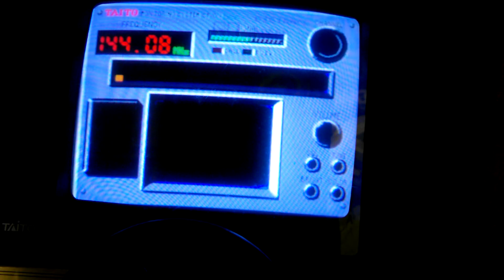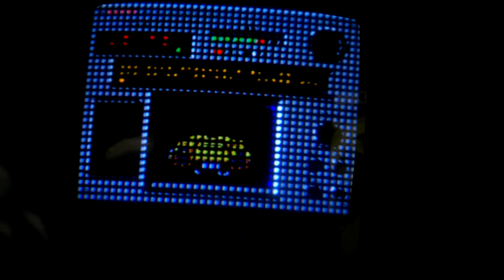Gameplay Chase H.Q. 1988 Arcade Racing Game - Real Arcade Play!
Real Arcade registration of first and second stage. Chase H.Q. (チェイスH.Q.?, "Chase Headquarters") is a 1988 arcade racing game, released by Taito. It is a spiritual successor of Taito's 1987 Full Throttle. The player assumes the role of a police officer named Tony Gibson, member of the "Chase Special Investigation Department." Along with his partner, Raymond Broady, he must stop fleeing criminals in high-speed pursuits.